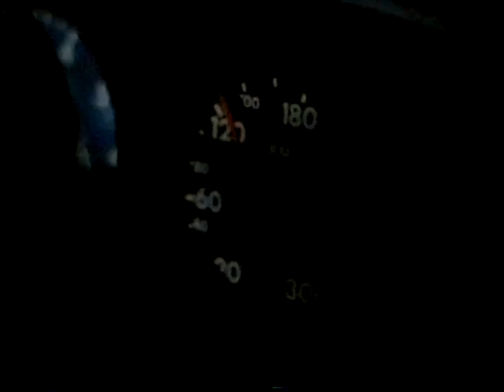//Freedom! (80's Movie Trailer - Song featuring INXS frontman Michael Hutchence! Porsche!)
I found this neat little 80's film trailer on a video. Looks like it may have been from an independent film made in the UK. I'm a huge fan of Top Gear and come from the 80's so this appeals to those fascinations of mine! Injoy! - Gary